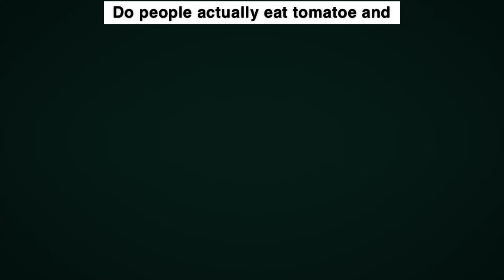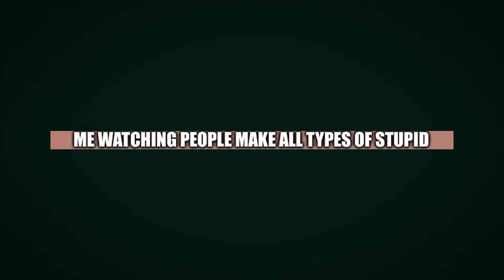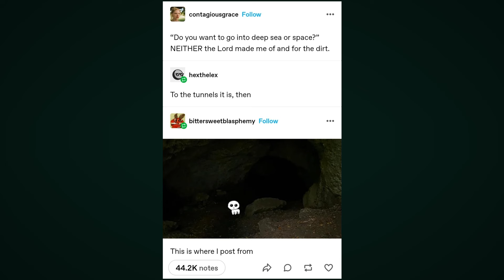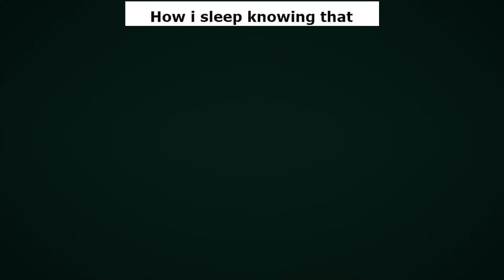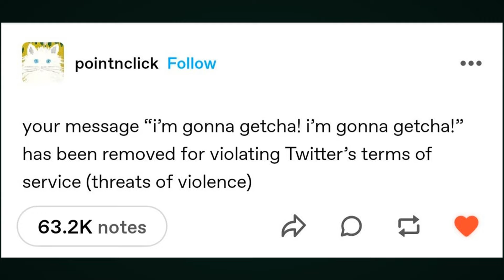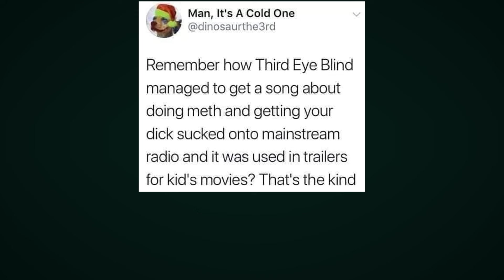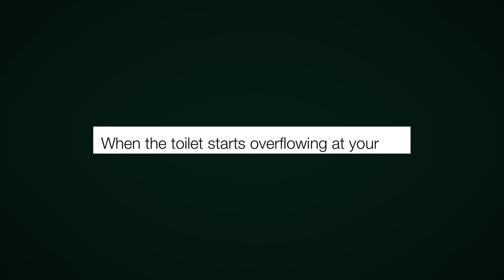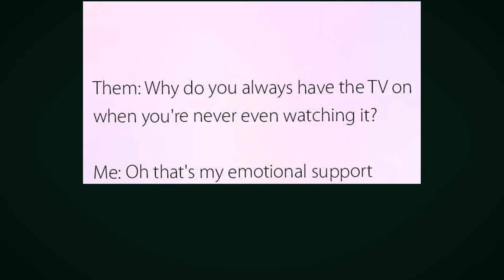MEMES THAT MADE ME FUNNY